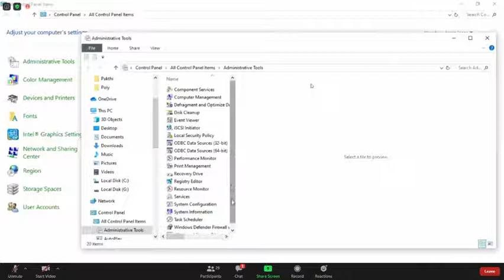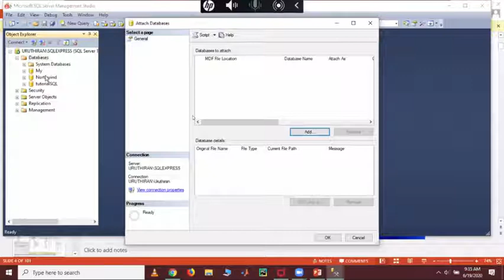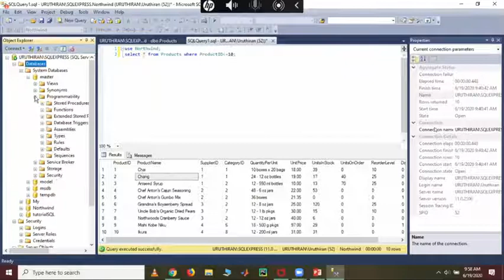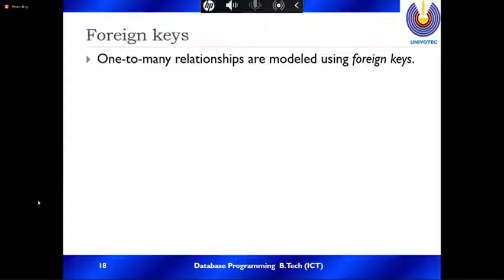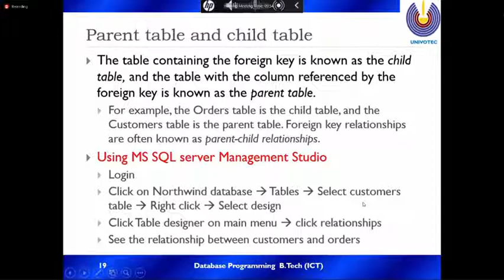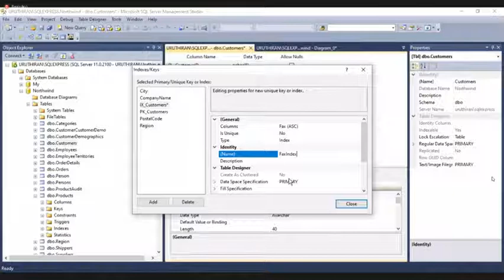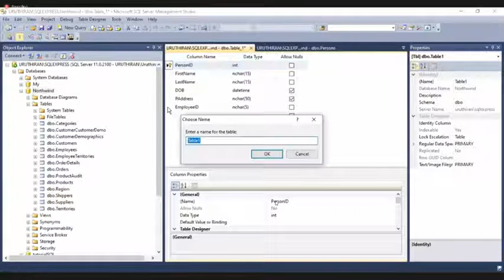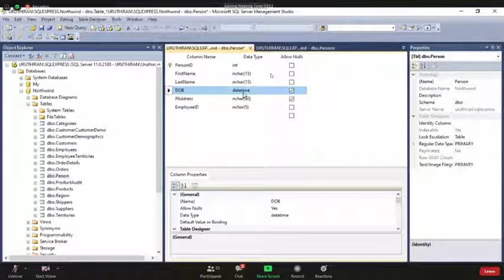Database system & programming - 2